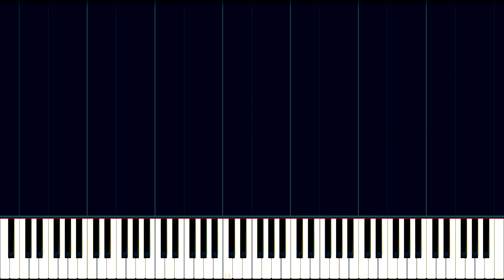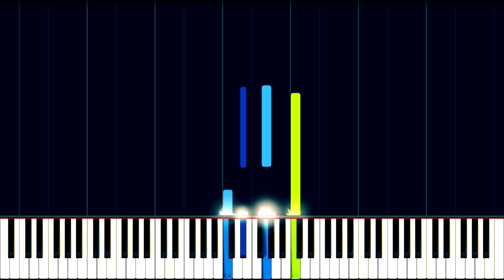Vocalise, Op. 34, No. 14 // RACHMANINOFF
Vocalise, Op. 34, No. 14, is a song by Sergei Rachmaninoff, composed and published in 1915 as the last of his "Fourteen Songs", Op. 34. Written for high voice (soprano or tenor) with piano accompaniment, it contains no words, but is sung using any one vowel (of the singer's choosing). It was dedicated to soprano Antonina Nezhdanova.

Although the original publication stipulates that the song may be sung by either soprano or tenor voice, it is usually performed by a soprano. It is sometimes transposed into a variety of keys, allowing performers to choose a vocal range more suitable to their natural voice, so that artists who may not have the higher range of a soprano can perform the song.

Recording by: Jay Bacal
Orchestral samples included in this recording from the Vienna Symphonic Library